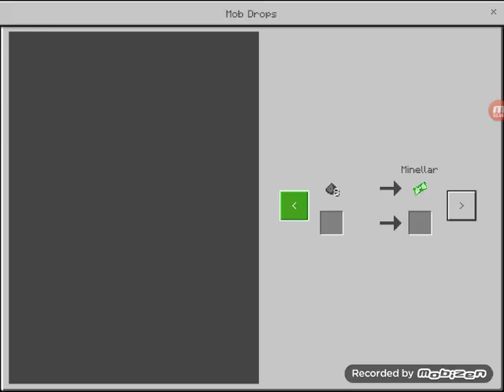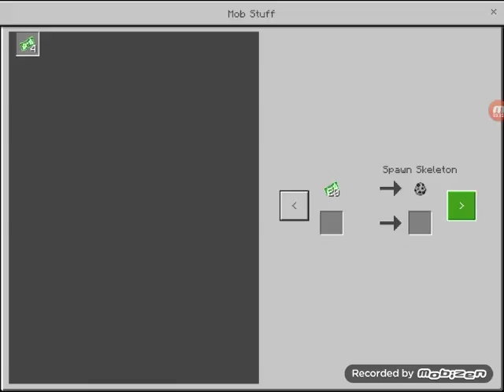Playing skyblock woop #1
Woohooo skyblock yay